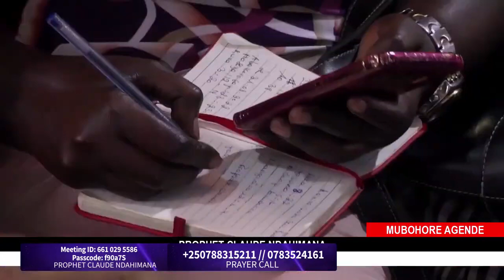NIBATURE IJAMBO RY'UBUHANUZI prophetclaude 14 .11 2022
Habwa umugisha wowe uri kureba iyi video hamwe na PROPHET CLAUDE NDAHIMANA. Umuyobozi wa Soul Healing Revival  Church ku isi hose.